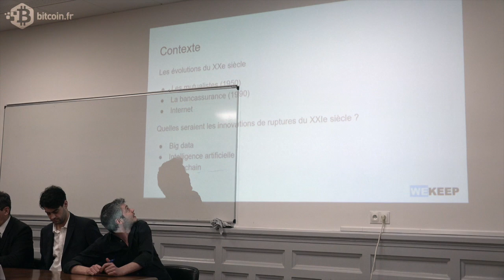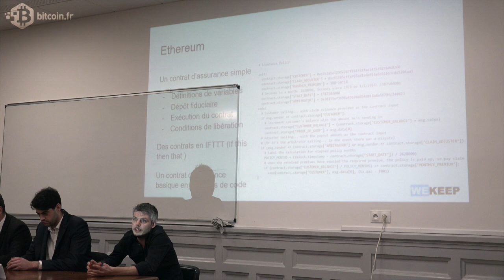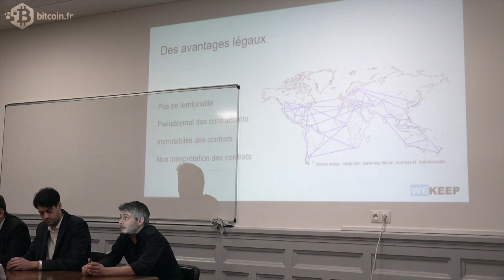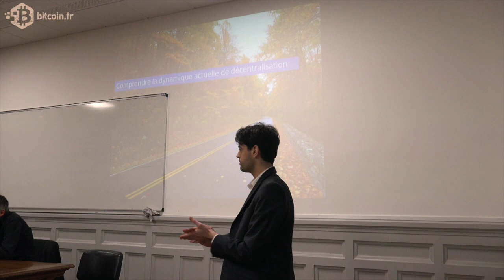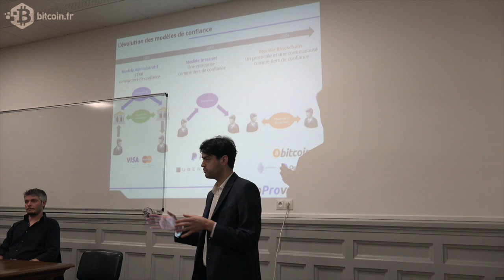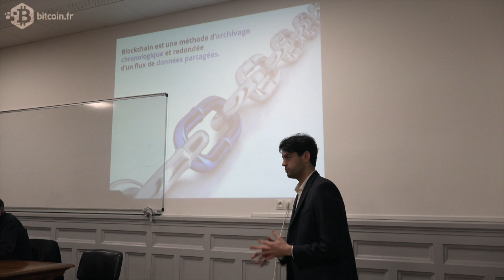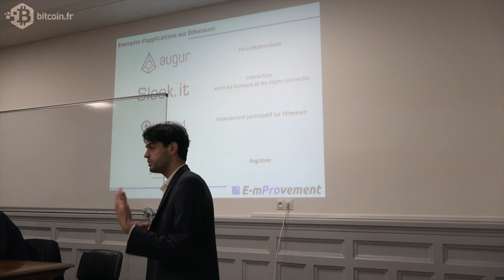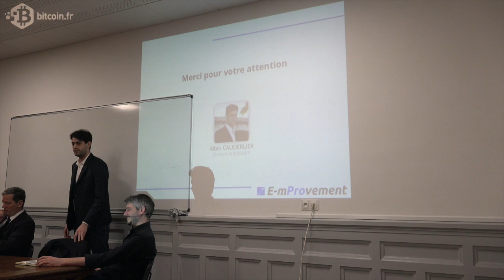Conférence Droit et Blockchain by Think Libéral Assas